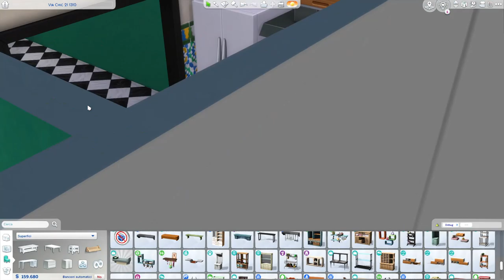MAXIMALIST apartment | Speed Build | The Sims 4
Ciao a tutti ❤ ho creato questo appartamento  MAXIMALIST ( e anche questi due Sim)  per una collaborazione con il mio gruppo PLUMBOBLAND. Se siete curiosi di vedere di che tratta la collaborazione vi lascio i link dei video delle ragazze che hanno partecipato e il link del mio video. E' la prima volta che creo una casa con questo stile, che è lontanissimo dal mio. Però mi sono divertita tanto...amo spaziare e fare cose nuove. Devo dire la verità...sono stata aiutata dal mio migliore amico che ama i colori uhauhahuhauhua e si vede!!! Alla fine sono abbastanza soddisfatta...vi piace??